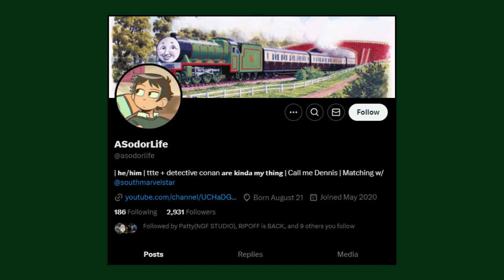10 Minutes of Useless Information About Thomas & Friends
In today's video I feed you guys, 10 Minutes of Useless Information About Thomas & Friends.

Thanks to @asodorlife for the video idea, and Thomastankmerch on Twitter for many images.